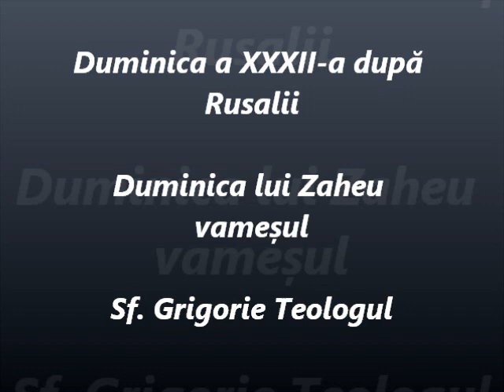Duminica lui Zaheu vameșul - Predica Părintelui Marius Moşteanu - 25.01.2015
Duminica a XXXII-a după Rusalii - Duminica lui Zaheu vameșul - Sf.GrigorieTeologu l- Predica Părintelui Marius Moşteanu de la Biserica Sf. Nicolae Vechi din Constanţa - 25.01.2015